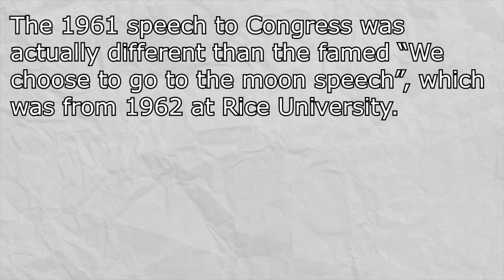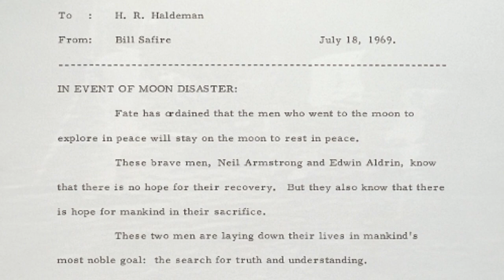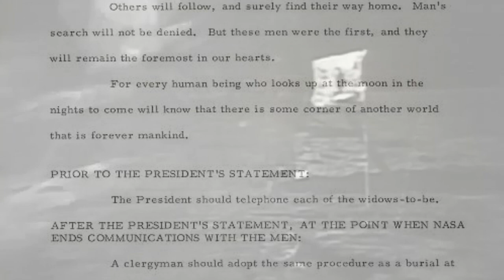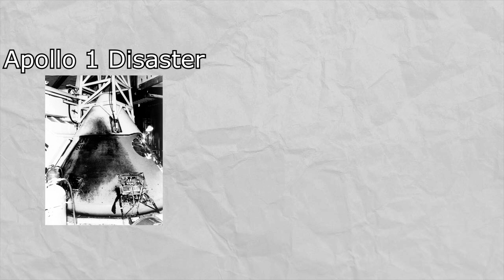What if the Apollo 11 Mission Had Failed?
With the 51st anniversary of mankind's first steps on the moon having come and gone, I wanted to visit the idea of what if Apollo 11 hadn't gone according to plan, and what sort of contingencies there were in case something like that had happened.